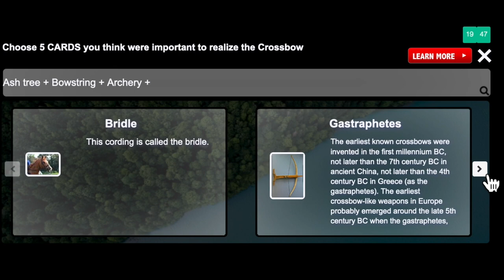Nurturing Creativity | Linkology Social Experiment | Cognizant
This social experiment is for Cognizant associates to nurture their creativity.